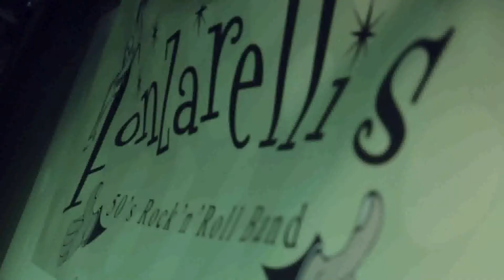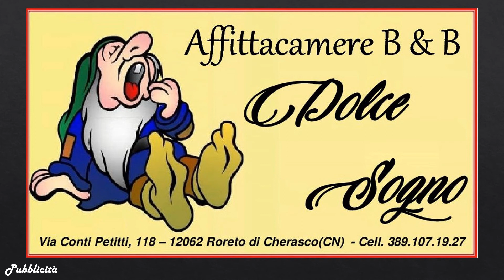Non solo musica 18/10/2019 pt.3 - TELEGRANDA (ch 186)